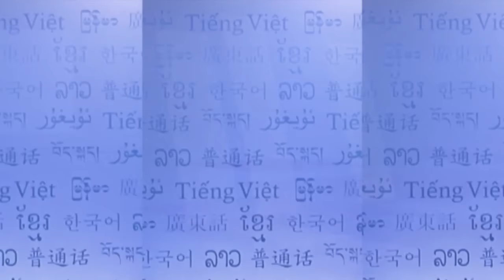RFA Mon Language TV Program, 2016 February 3rd Week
ေက်ာင္းသားေက်ာင္းသူေတြ အတန္းတင္စာေမးပြဲ ေျဖဆိုေနတဲ့အတြက္ ၆၉ ႀကိမ္ေျမာက္ မြန္အမ်ိဳးသားေန႔ (ဗဟို) မြန္စာေပၿပိဳင္ပြဲ ဝင္ေရာက္ေျဖဆိုသူဦးေရ ေလ်ာ့နည္းတဲ့သတင္းနဲ႔၊ ေက်ာက္မီးေသြးစက္ရုံစီမံကိန္းကို ကန္႔ကြက္ဖို႔အတြက္ ေကာ့ဒြန္း-ေကာ့ပေနာ ေဒသခံေတြ လက္မွတ္ေကာက္ခံေနတဲ့ သတင္းေတြကို ျမန္မာဘာသာစာတန္းထိုး တင္ျပထားပါတယ္။